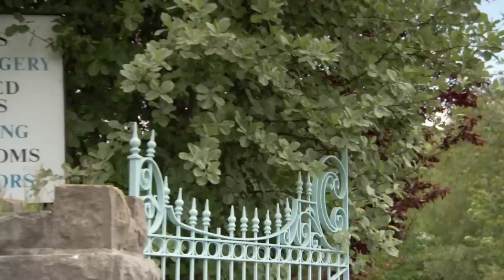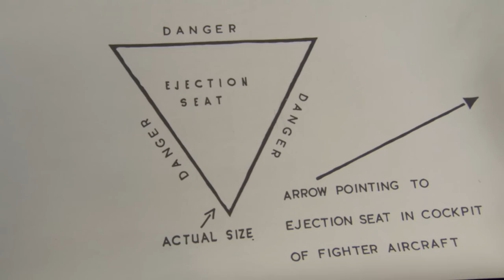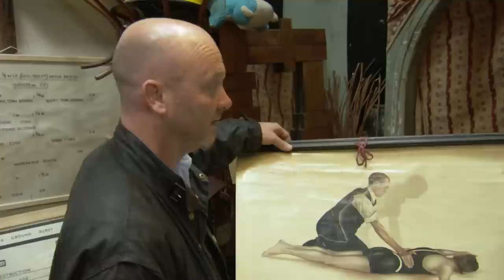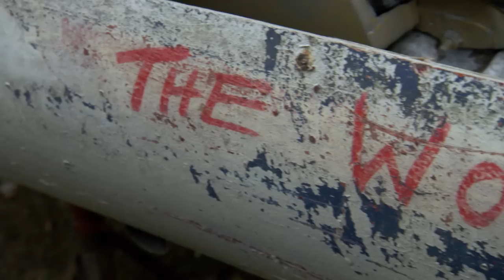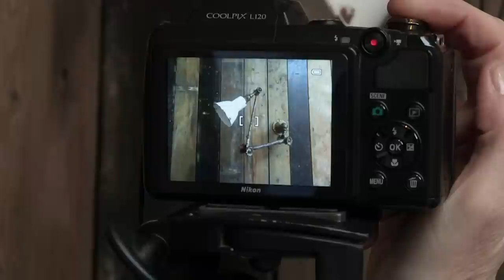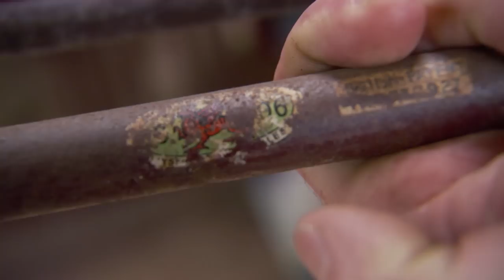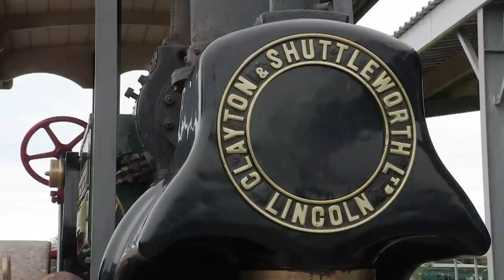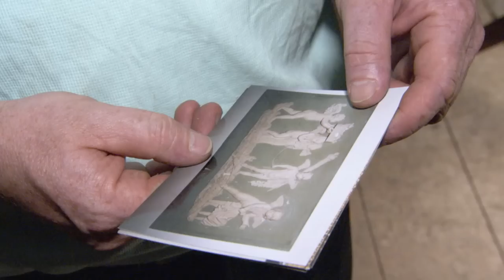Maritime Marvels & Vintage Delights | Drew Explores And Unearths Hidden Treasures! | House to Home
Embark on a nautical adventure as Drew delves into 'Shiver Me Timbers' near Penzance, a treasure trove of architectural salvage and quirky antiques. Witness the excitement as Drew engages in intense bidding for a must-have rare poster, showcasing his expertise in the world of salvaging. Chris' beachside collection offers vintage skateboards and surfboards, adding a touch of coastal charm to the journey.

Salvage Hunters - From Season 2 Episode 4: ‘Shiver Me Timbers’ in Long Rock, near Penzance, is a treasure trove of architectural salvage and quirky antiques. Drew is in his element, and when he zeros in on a must-have rare poster, the bidding gets intense. Chris’ beachside bounty includes vintage skateboards and surfboards.

Touring a tractor collection on the island of Anglesey, Drew and Tee have high hopes, but the highlight of the trip proves to be a joyride on a 1912 steamroller.   At a school in Somerset, Drew and Gavin piece together a mammoth bookshelf and then climb the clock tower where they uncover an 18th century chimneypiece.